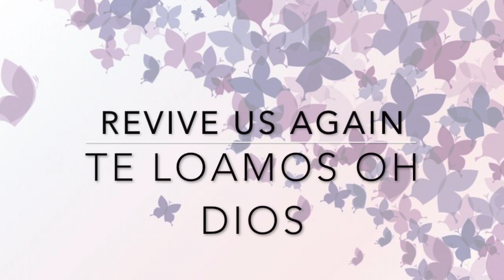Revive us Again/ Te Loamos Oh Dios